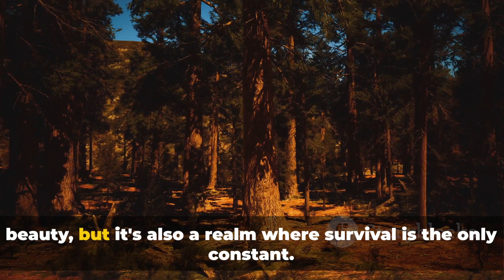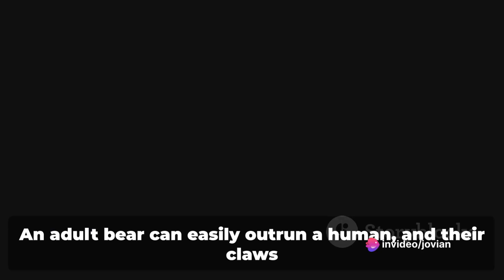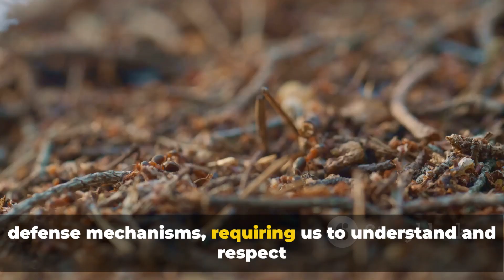Wild Animals In Nature: Animals In California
California Wildlife: Spotting Majestic Mammals, Soaring Birds & Backyard Biodiversity (CaliforniaWildlife BackyardNature)

Get ready for a wild adventure! Explore the incredible diversity of California's wildlife, from the majestic mountain lion to the colorful songbirds gracing your backyard.

This page is your one-stop shop for everything California animals:

Discover fascinating facts about popular California species like coyotes, bears, and condors. (CaliforniaCondors CoyoteSpotting)
Backyard Biodiversity: Learn how to attract a variety of wildlife to your own backyard and create a haven for native species. (BackyardHabitat NativePlants)
Stunning visuals: Immerse yourself in breathtaking photos and videos showcasing the beauty of California's fauna. (CaliforniaNaturePhotography)
Coexistence Tips: Gain valuable insights on how to share your space with California's wildlife responsibly. (LivingWithWildlife SafeEncounters)
This page is your perfect resource to:

Identify the incredible creatures you might encounter in your hikes or strolls through local parks.
Learn about the vital roles these animals play in California's ecosystems.
Become a steward for California's wildlife by creating a wildlife-friendly environment.
Join us on this exciting journey to discover the wild wonders right in your own backyard!